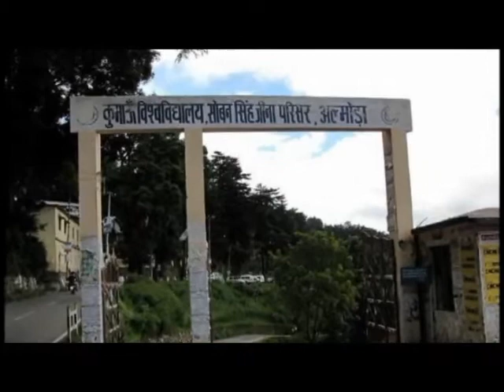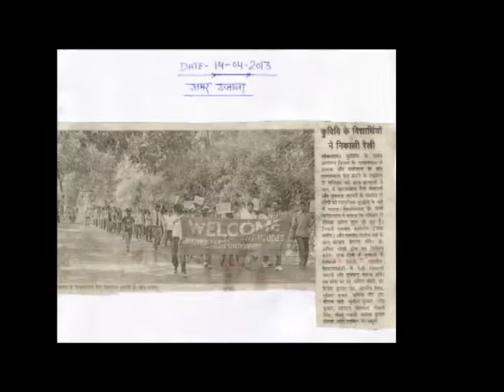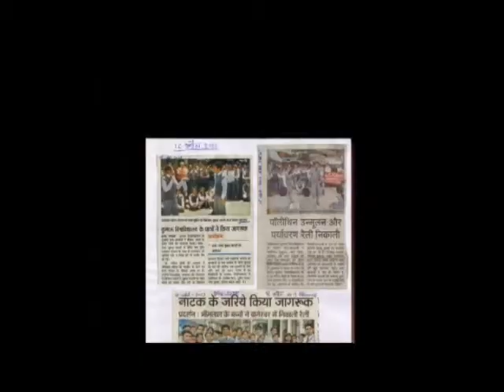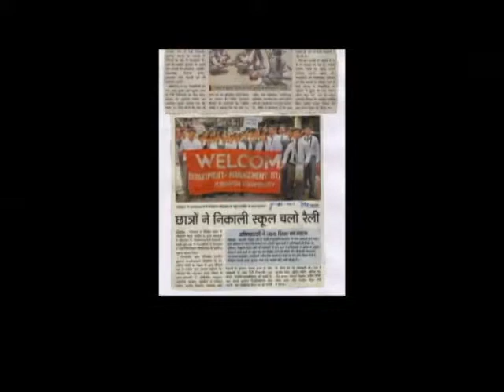DMS Campus Tour - Documentary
Department Of Management Studies, Bhimtal